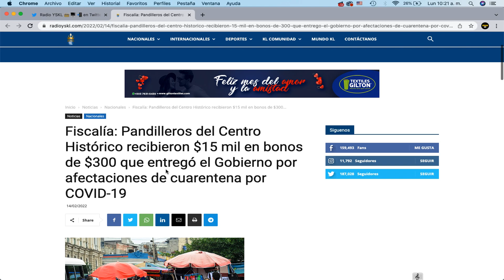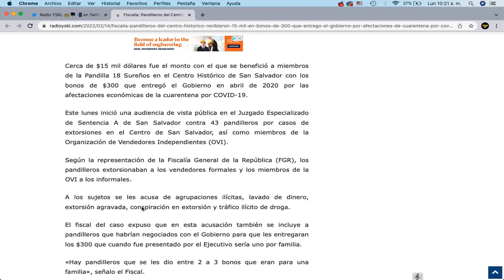ROLANDO CASTRO ENTREGO LOS 300 A LAS PANDILLAS